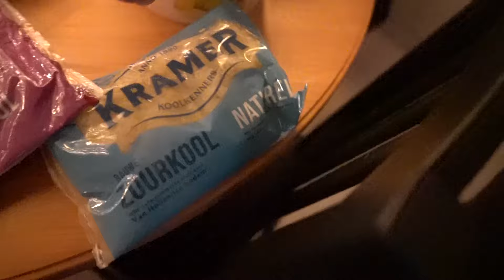wederom spullen ophalen